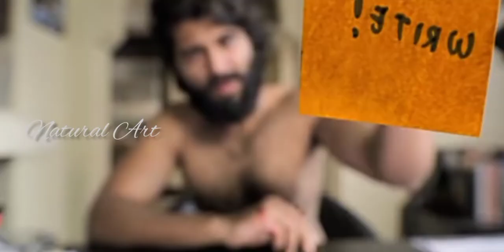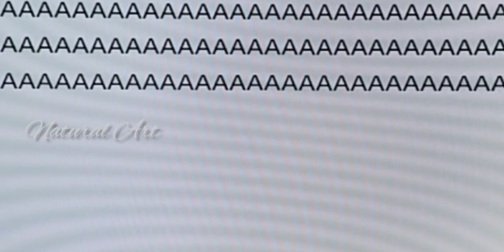En Inya Thanimaya Full Video Song ||Vijay Devarkonda || in Teddy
Movie

Kewardse
# Teddy
new song